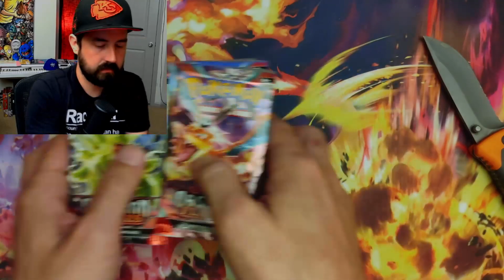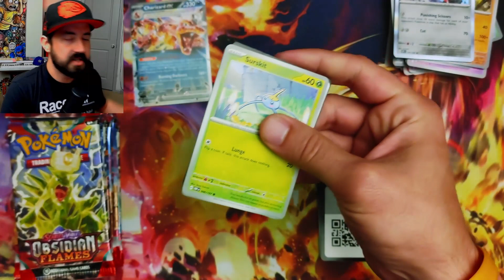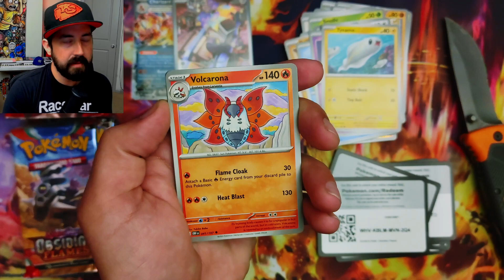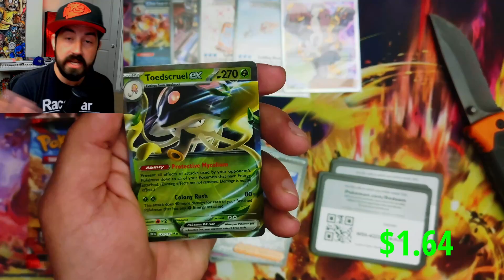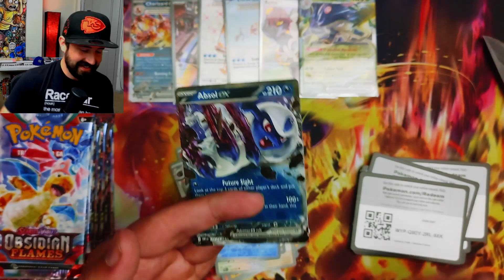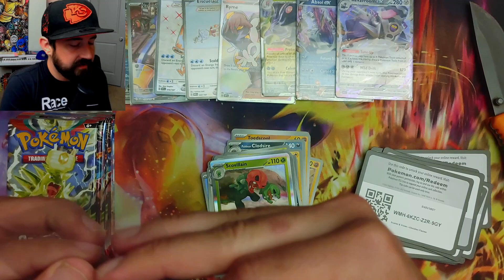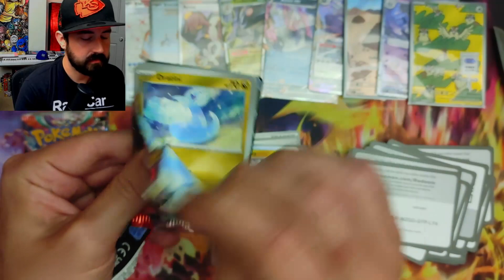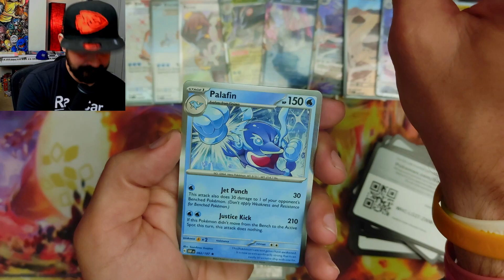FINALLY Opening the *NEW* Set! This Obsidian Flames Booster Box is....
We will be opening up the new set Obsidian Flames!! Booster box style!